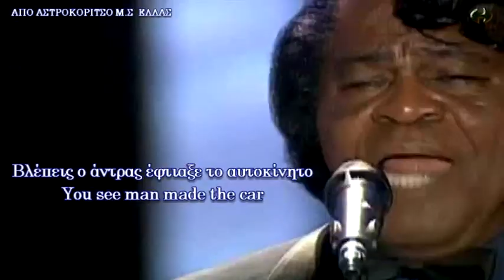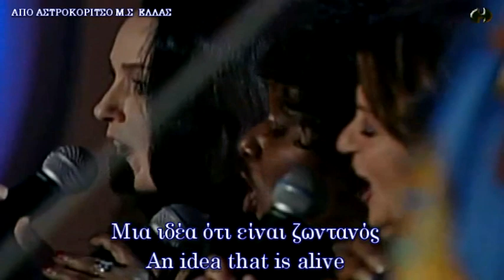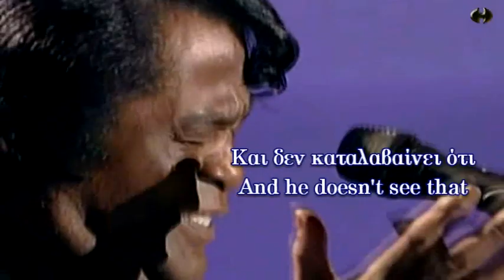Luciano Pavarotti & James Brown - It's a Man's World GREEK SUBS, ENGLISH LYRICS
Video - υπότιτλοι:
Στρατάκη Μαρία
ΕΛΛΑΔΑ -- GREECE
26/8/2013
Αυτός είναι ο κόσμος του άντρα